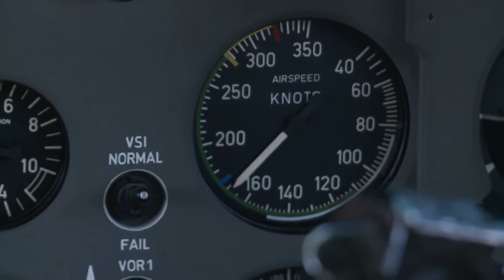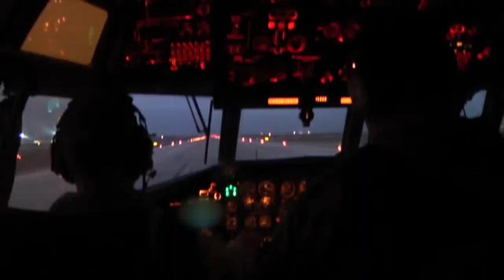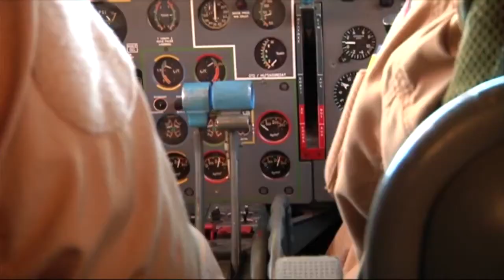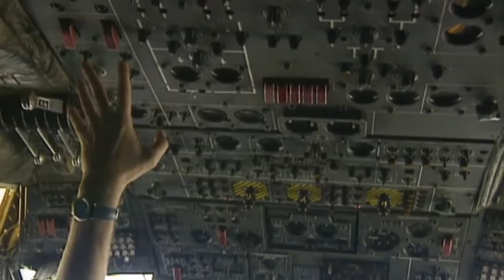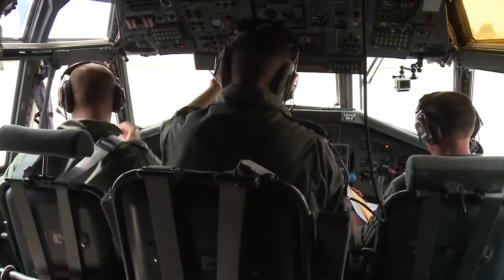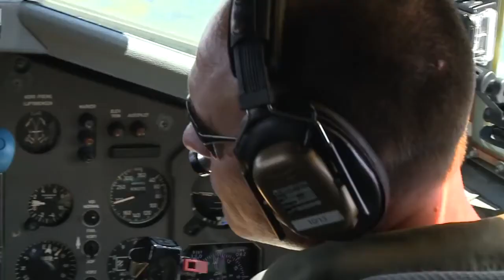Die Transall der deutschen Luftwaffe - Teil 2 von 3 (2013)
Der 2. Teil einer 3-teiligen Reportage über die C-160 Transall, die viele Seiten ihrer Einsatzmöglichkeiten zeigt...

MEIN HAUPTKANAL:
- Wie installiert man das aktuelle macOS auf alte MACs?
- Retro-PCs aus den späten 90ern mit 3Dfx Voodoo-Grafikkarten